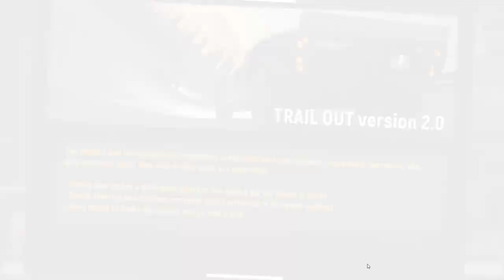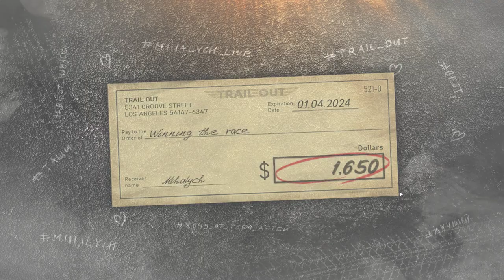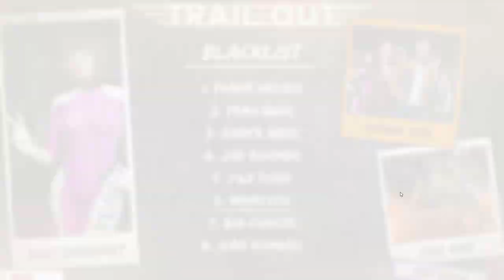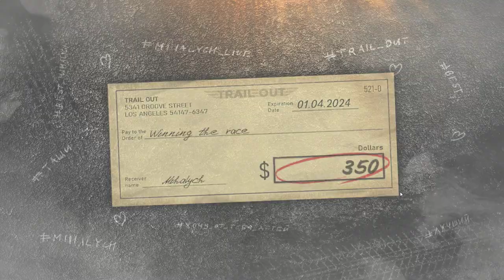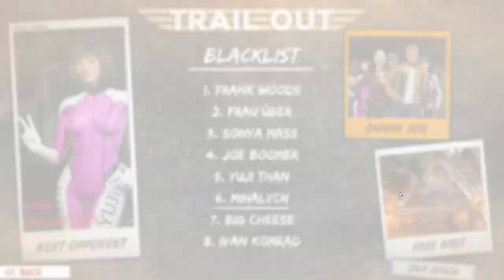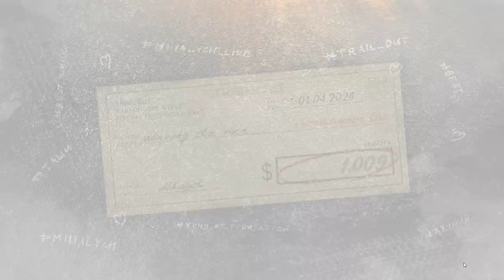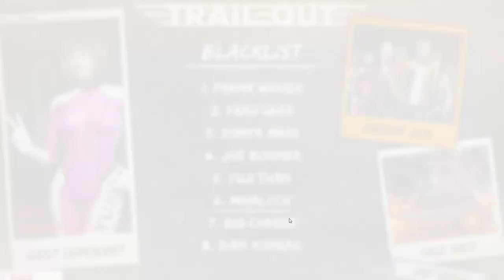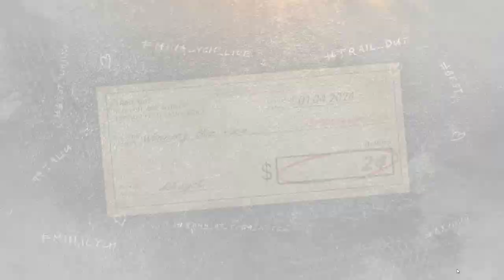the return of trailout